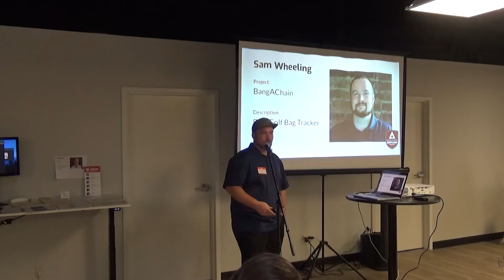Bootcamp Demo Day | Fall 2019 - Sam Wheeling